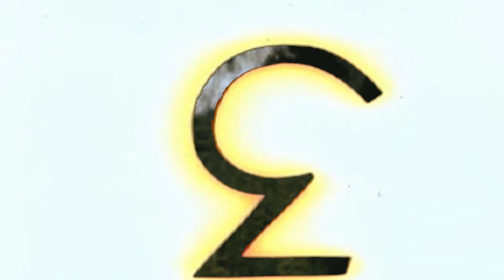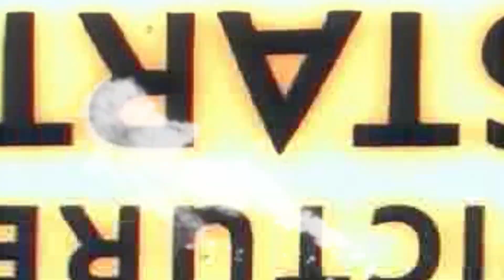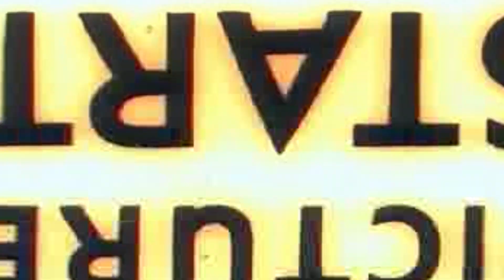Mitch Gettman - All Good Things Must Die (Official Video)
Official Music Video for All Good Things Must Die, from the upcoming album: Dichotomy.

Mitch is also currently running a kick-starter campaign.  Help make the vinyl release possible by donating to the cause here:

Video by Cody Fenske.